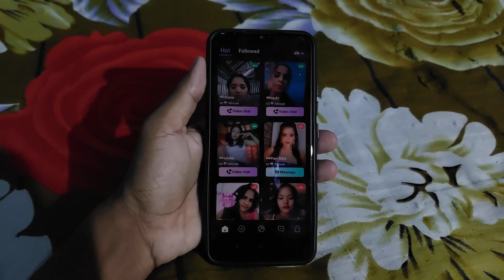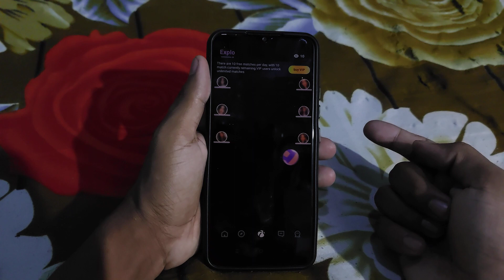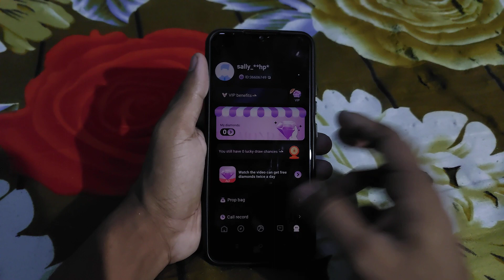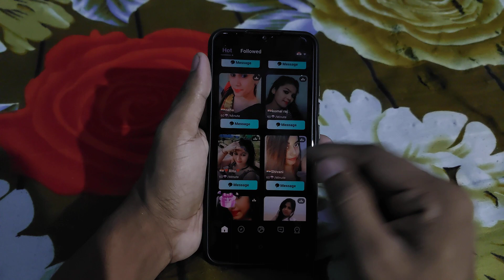Sally dating app - Sally app